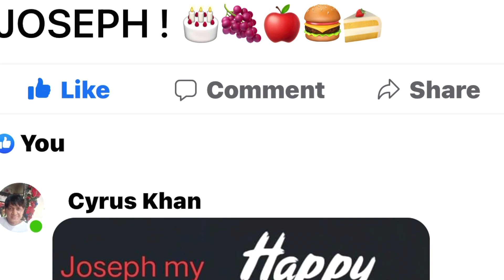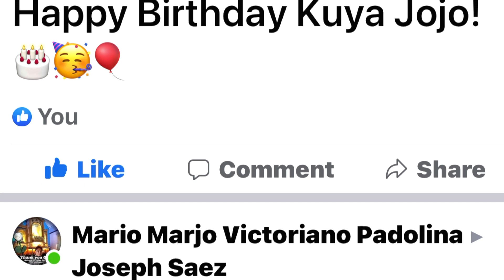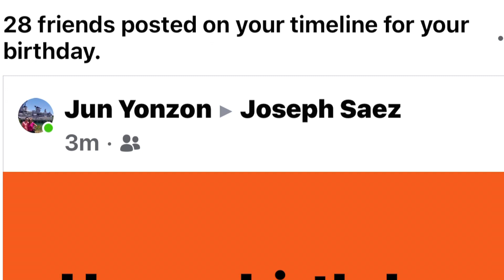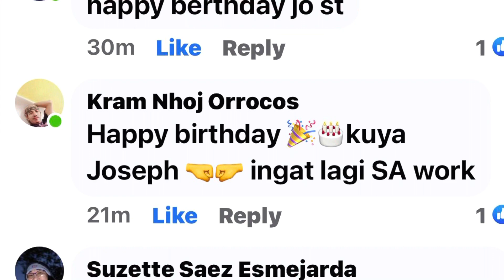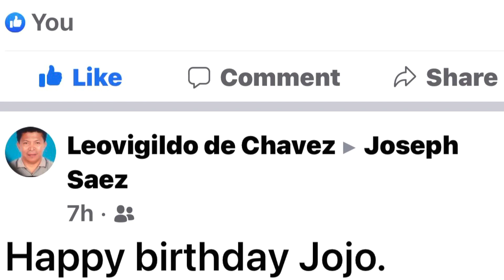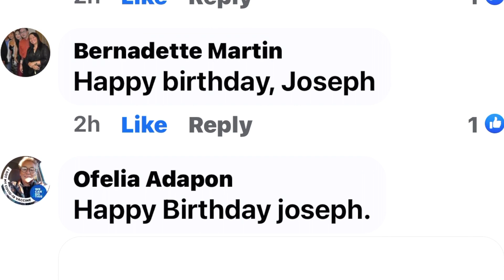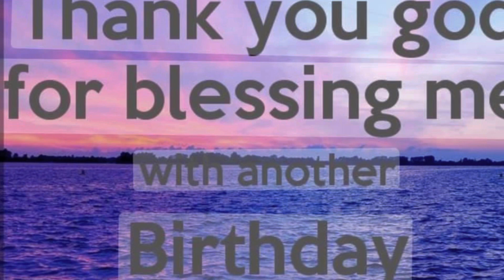My Birthday( Nov. 2, 2021) Wishes & Greetings and Steel Beach Picnic.VLOG # 11 2021, J. Saez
Greetings, watch the ship traditional steel beach picnic. Acknowledgment to my Facebook family & friends for all the birthday wishes.
Coming soon my next blog: Part 2 of my Philippines 2021 Holiday and Revisited Guam.